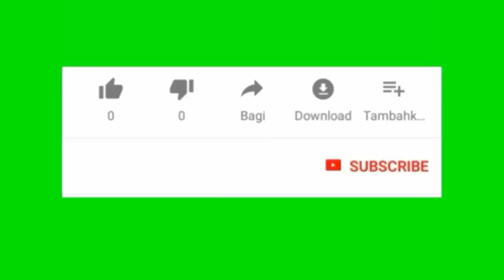GANTI LIST STIKER SUPAYA MOTOR LAMA CEPAT LAKU, TRIK AGEN MOTOR